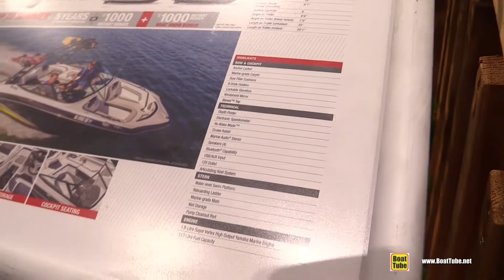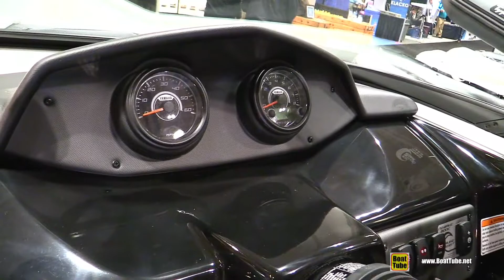2017 Yamaha AR 195 Motor Boat - Walkaround - 2017 Toronto Boat Show